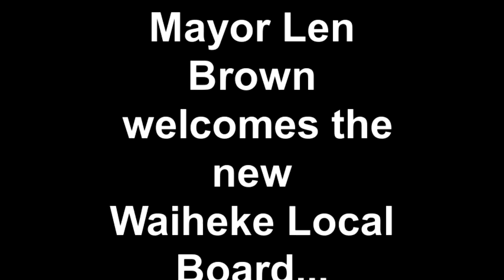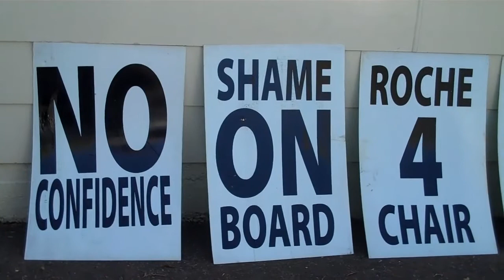Mayor Len Brown (almost) steals the show. Faye, Jim and Jo (almost) ease their consciences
Mayor Len Brown welcomes in the new Waiheke Local Board and then, from out of no-where, the olive branch extended by Denise Roche both personally and in the press is finally (and somewhat begrudgingly) accepted.